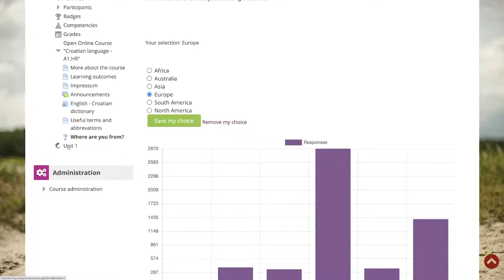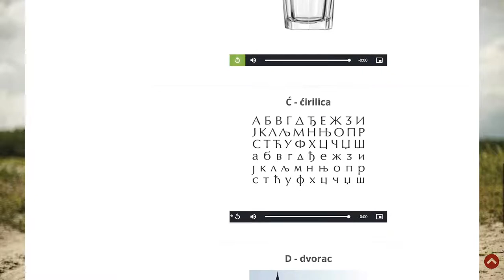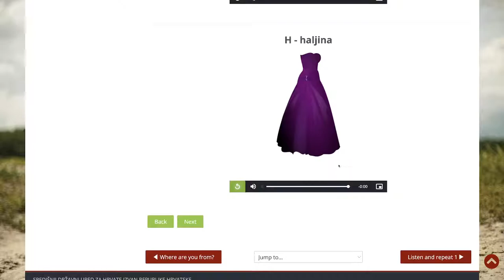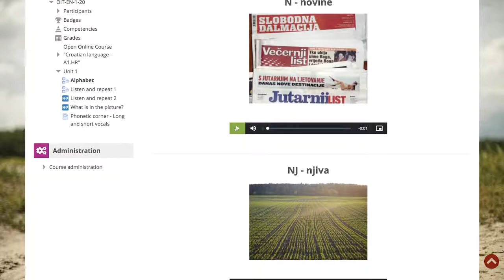🇭🇷 Abeceda - Chorvátsky s Yetim